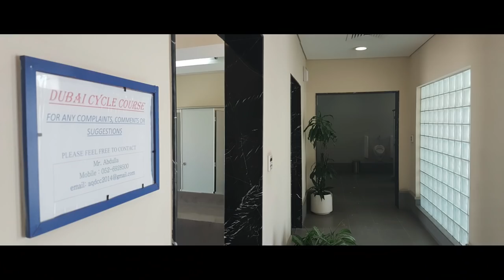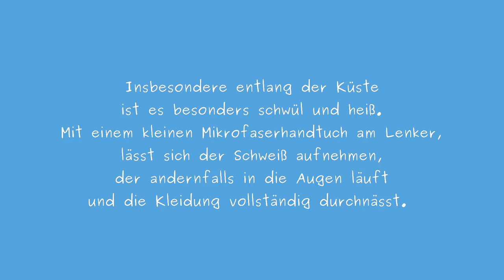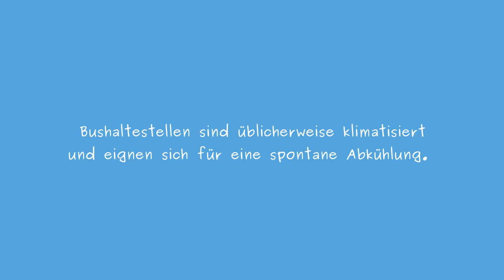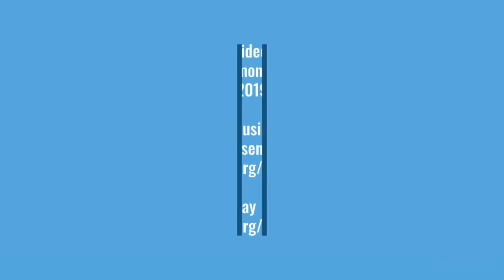Tipps und Hinweise für Radreisen (Vereinigte Arabische Emirate)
Wie geht man am besten mit der extremen Hitze um? Wo findet man in Dubai die besten Fahrradläden? Warum sollte man in der Wüste nie ohne Mückennetz zelten und wie kommt man auf einem hochmodernen Radweg mitten durch die Wüste? Antworten auf diese und weitere Fragen, gibt dieses Video mit Tipps und Hinweisen für Radreisen durch die VAE.

Alle Radreisetipps für die Vereinigten Arabischen Emirate gibt es auch zum Nachlesen auf der folgenden Seite:

00:00 Intro
01:36 Straßen und Verkehr
02:26 Al-Qudra-Radweg
04:45 Fahrradläden in Dubai
05:43 Kleidung
06:26 Navigation
07:42 Umgang mit der Hitze
08:20 Trinkwasser
08:41 Verpflegung
09:04 Zelten
09:34 Weitere Informationen

Die vollständige Doku über meine Radreise von Deutschland über die VAE nach Indien kann man sich dort anschauen: